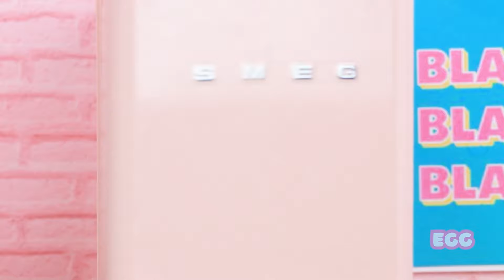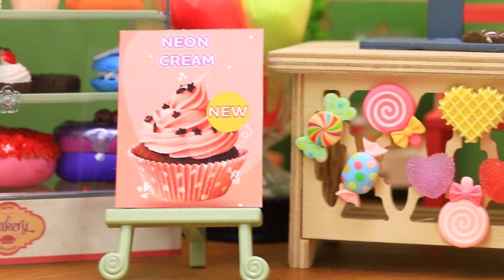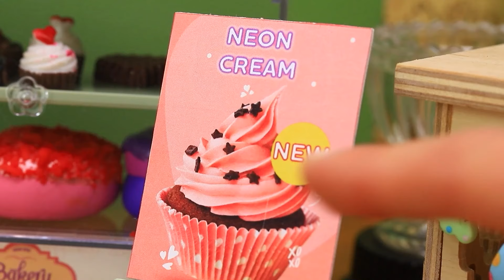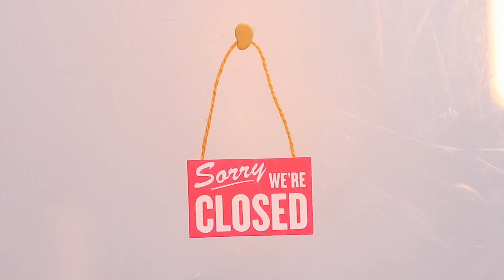Amazing Rainbow Honey Jelly Recipe For Sweet Tooth | Oddly Satisfying Miniature Cake Decorating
Indulge your sweet tooth with this amazing rainbow honey jelly recipe! Watch as we show you how to create this oddly satisfying miniature cake that's perfect for dessert lovers. Learn how to decorate your jelly cake with colorful designs in this fun and delicious tutorial!